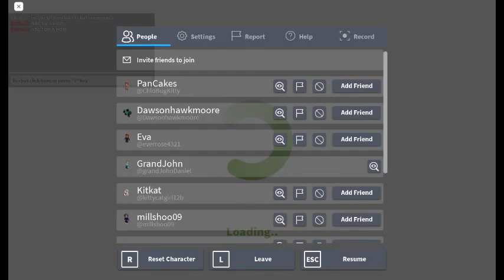Fnaf 1 in block's bug | Roblox: Bloxburg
My fnaf 1 in blox burgersz. I am not finished with some parts, like outside and kitchen. I hope you enjoy my build in blockers's block buster burger boogers!